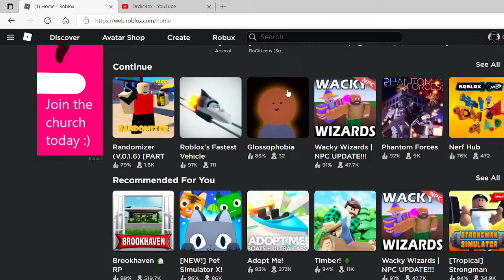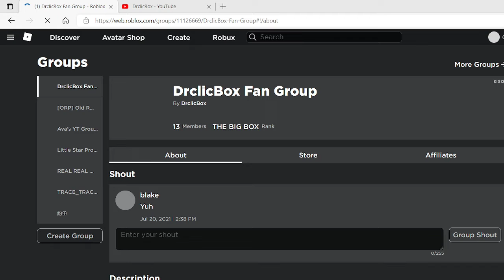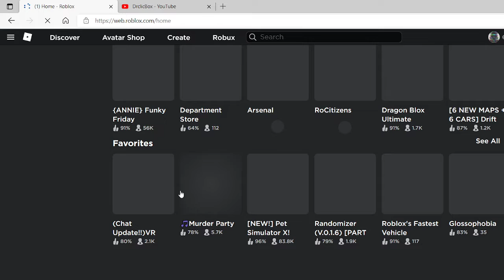I'm A Murder So I Kill You... Hahahahahahahahahahhahaahah (Roblox MURDER PARTY!!)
Today I Play Murder Party, Which Is COMPLETE CHOAS!!! People Are Being Killed Left And Right, And I Have ZERO CLUE WHAT IS GOING ON, For Like... THE FIRST 15 MINUTES OF THE MURDEROUS VIDEO! So I Hope You Enjoy It... :)
Go play my games!